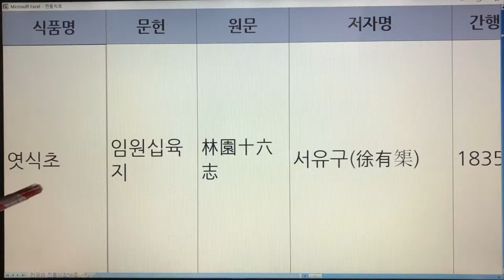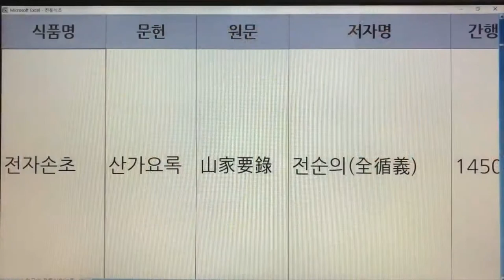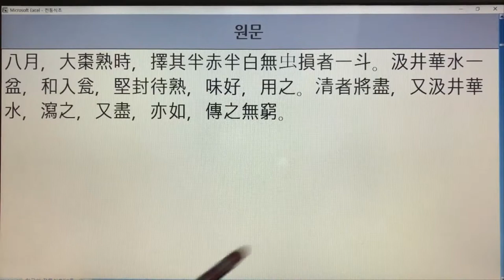28,29. 한국의 전통식초(Korean Traditional Vinegar) - 엿식초, 전자손초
28,29. 한국의 전통식초(Korean Traditional Vinegar) - 엿식초, 전자손초

- 7인치 이상의 태블릿, 노트북, PC 모니터에서 시청하시길 추천드립니다.
- 해상도 : 1920*1080p

28. 엿식초 - 임원십육지 : 1권 1개 레시피
29. 전자손초 - 산가요록 : 1권 1개 레시피